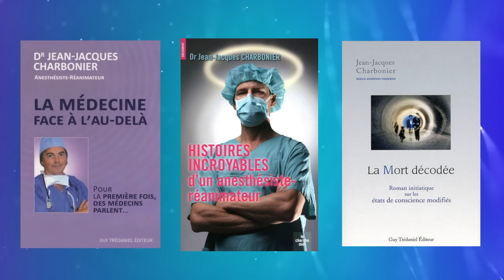Vie après la mort : un médecin brise l'omerta | Jean-Jacques Charbonier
La mort, cet état transitoire aperçu en société comme étant une fin inéluctable débouchant sur le néant. Une fin de jeu sans partie supplémentaire, un endormissement permanent sans réveil au delà, un écran noir immuable, marquant un point de rupture.

Cette vision étant l'essence même d'un système à bout de souffle,
pronnant l'empressement et la compétition, s'appuyant sur un adage
tout ce qu'il y a de plus fallacieux nous appelant au profit avant toute chose.

La science, quand bien même muselée, est parvenue à contredire tout cela. Jean jacques Charbonier, auteur, conférencier et ancien médecin réanimateur, a ouvert cette brèche, cette nouvelle perspective évoquée par tant d'autres, en apportant aux cartésiens leur saint graal : ce qu'on appelle des preuves.

Vous souhaitez participer aux futures émissions en posant directement vos questions aux intervenants lors des enregistrements ? Rejoignez-nous dès maintenant

↪️ Vous pratiquez des soins quantiques et/ou holistiques et souhaitez être référencé sur notre plateforme

🏳️ Chacun des intervenants interviewés sont responsables de leurs propos.